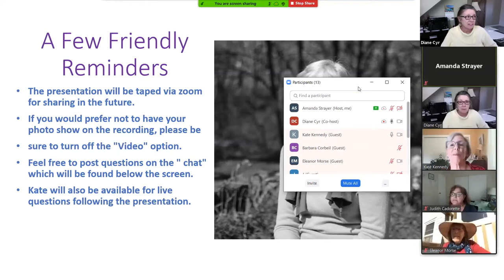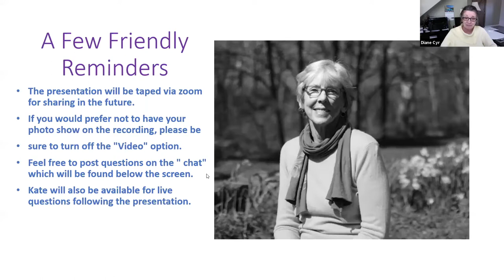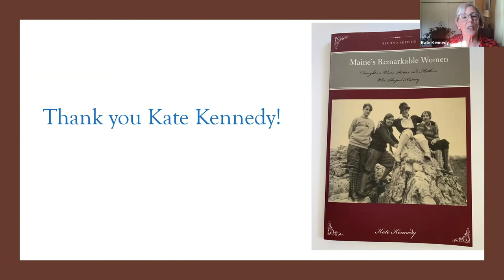The Strong Women of Maine by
Author, teacher and Maine resident, Kate Kennedy talks about the. strong, remarkable women of the State of Maine who have accomplished so much in their lives, women such as Toy Len Goon of Portland, Maine who was crowned America's Mother of the Year in 1952, Senator Margaret Chase Smith who served her state and country with integrity and honor, Kate Furbish, Tante Blanche Cyr and many others.